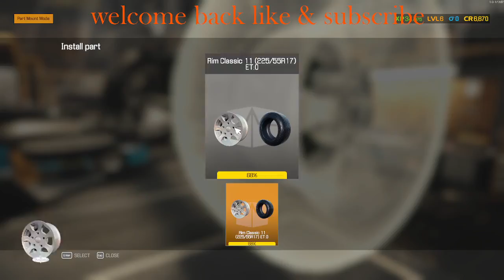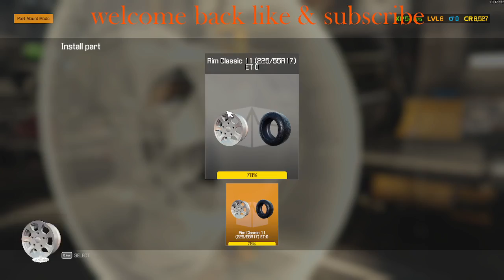Car Mechanic Simulator 2021 part 9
I upload a new video Monday Wednesday and Friday

cool channls to take a look at